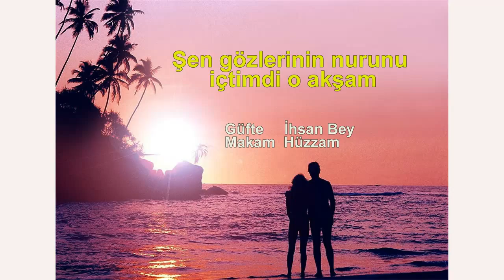EROL ARMUTLU Söylenecek ne kaldı ayrılıp gidiyorsun